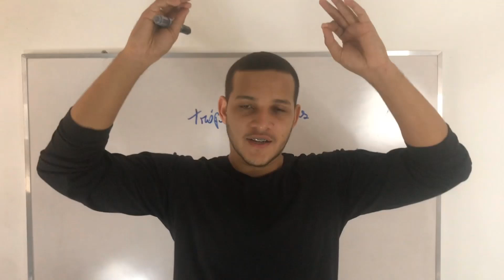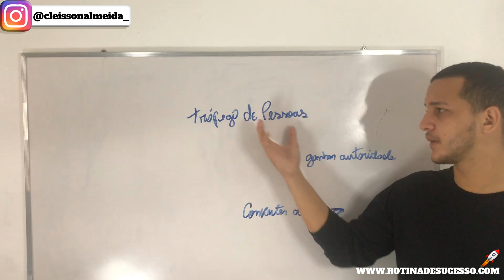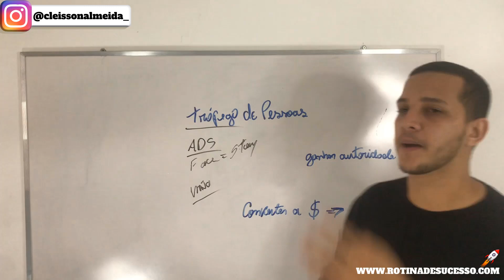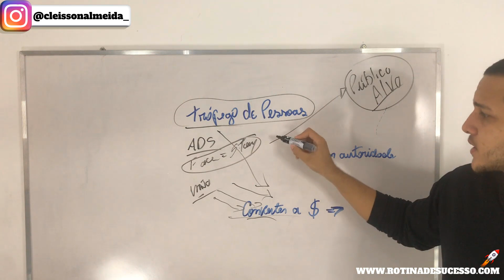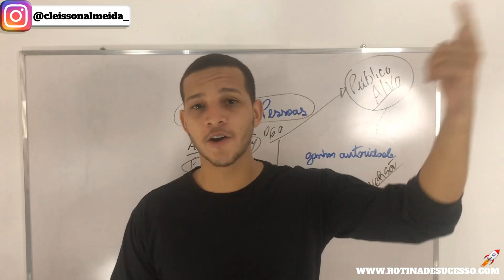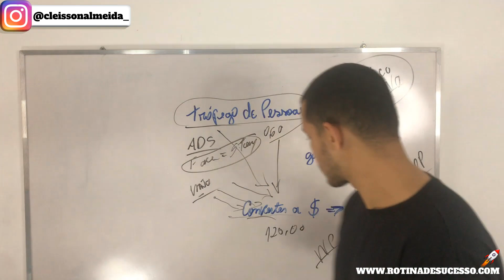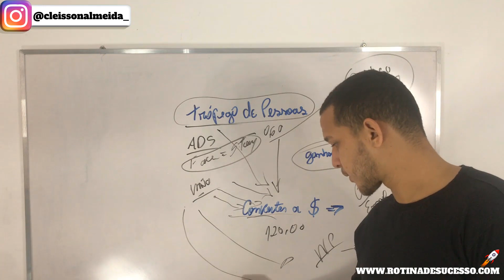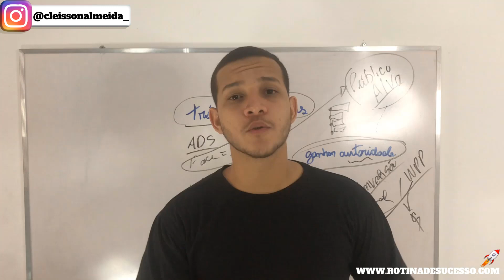APROVADO✅ COMO FAZER SUA PRIMEIRA VENDA NA EDUZZ PASSO A PASSO.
Assistindo esse vídeo até o final você vai aprender a como fazer a primeira venda na eduzz passo a passo, tenho total certeza que esse vídeo vai ajudar muitos afiliados eduzz a conseguirem ganhar dinheiro online através da primeira venda na eduzz como afiliado iniciante pois a venda mais difícil é a primeira venda na eduzz mas depois

Você saberá qual caminho seguir para saber a como realizar a primeira venda na eduzz, pois estou me dedicando muito em questão de ajudar

Eu fiz exatamente assim para fazer a minha primeira venda na eduzz como afiliado passo a passo e muita gente está fazendo vendas na eduzz seguindo esse passo a passo então não tenho nenhuma dúvida que você pode está realizando sua venda na eduzz assim

Se busca a como ganhar dinheiro online passo a passo apresentarei esse vídeo onde ensino a ganhar dinheiro como afiliado na plataforma da eduzz, mas cleisson como vou ganhar dinheiro? sim! você irá ganhar dinheiro através das vendas online como afiliado no caso esse vídeo é dedicado para quem sabe como funciona a eduzz e ainda não sabe a como está realizando as primeiras vendas na na eduzz como afiliado

00:09 Apresentação
00:59 Como fazer a primeira venda na eduzz como afiliado
01:47 Como ganhar dinheiro online
02:53 Aula gratuita para ganhar dinheiro online na eduzz
03:14 Como começar na eduzz como afiliado
05:12 Estratégia de marketing digital
06:17 Estratégia de marketing digital de como fazer a primeira venda eduzz

Com estratégias de marketing assim como essas você pode criar o seu negócio pela internet, pois todos os dias vejo muitos afiliados eduzz iniciantes fazendo vendas e muitos afiliados não fazendo vendas, mas qual a diferença de cada um? a estratégia que cada um segue pois para ter resultados você precisa ter paciência e criar a estratégia de marketing para ter vendas online todos os dias passo a passo

Já os afiliados que não buscam a criar uma estrutura ficam fazendo postagens e buscando dicas de como vender online, pois não é bem assim que você terá resultados de verdade no marketing digital, indico criar sempre uma estrutura de vendas online como como ensino neste vídeo para que você possa todos os dias fazer as suas vendas online na internet

Muita gente me pergunta como que pode ser feita a primeira venda, veja bem.

Sempre que damos uma explicação a galera geralmente pega aquele passo a passo e não aplica, se você realmente aplicar esse conteúdo que te passei, você não irá somente
fazer a primeira venda, mas irá fazer várias vendas pela Eduzz.

Lembrando também que prometi deixar uns links na bio do vídeo, sobre como encontrar o melhor produto na internet, link abaixo.

Tags do vídeo:
Como fazer a primeira venda na Eduzz,
Como vender na Eduzz,
Primeira venda Eduzz,
Eduzz funciona,
Eduzz realmente funciona,
Marketing digital,
Como vender na Eduzz rápido.